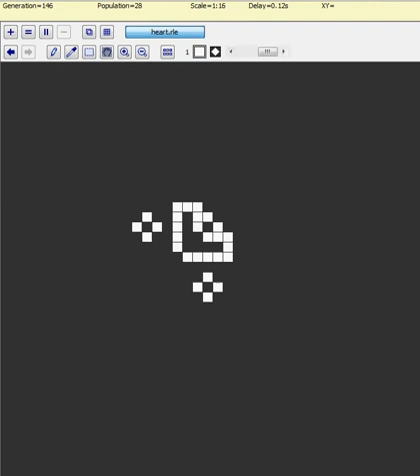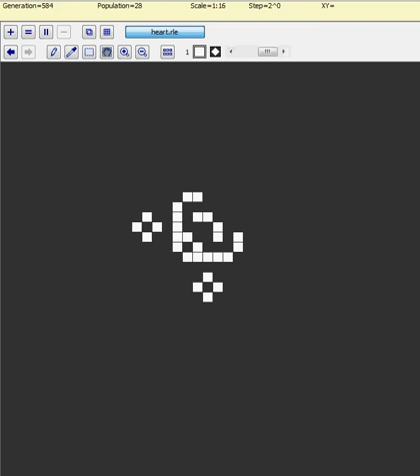Conway's Game Of Life Files pattern 233: heart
"Heart is a period 5 oscillator that is shown as the sixth pattern in the first row of Jason Summers' main period 5 collection."

What, no mention of why it's named heart? booo! Well, if i personally had to fatho a guess i would say it's named heart because it sort of looks like a heart pumping, but i cannot verify that beyond  a hunch.

Pattern type:     Oscillator

Bounding box:       11×11

Period:                    5

Heat :                       8.8

Volatility:             0.50

Discovered by:  Robert Wainwright

Year of discovery: 1982

I DO NOT CLAIM OWNERSHIP OF THIS PATTERN IN ANY WAY SHAPE OR FORM

activistvictor activist victor  "conway's game of life" "john conway's game of life" "john conway" "john horton conway" "john horton conway's game of life" "cellular automaton" cgol "conway's game of life files" "oscillator"